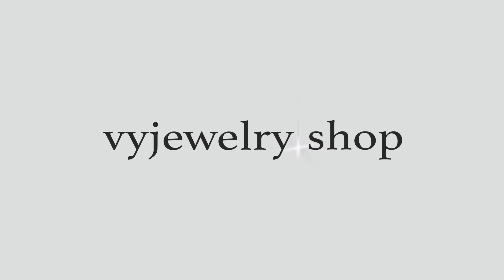Butterfly Cuff Bracelet - 925 Silver set Genuine Stones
Stylish handcraft Multicolor Butterfly cuff bracelet made of 925 solid silver and set with different genuine stones. A unique gift for butterfly lovers.